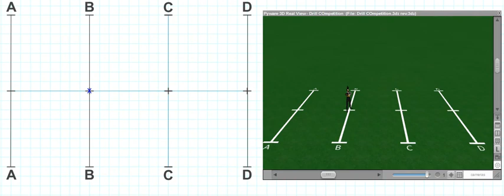Video Materi Wajib Individual Drill Competition 2020 PYWARE VER.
Berikut adalah contoh peragaan materi yang wajib dilakukan peserta individual drill competition 2020 melalui software PYWARE Ver.10

Special Thank's to Mr. Eryck Agustinus